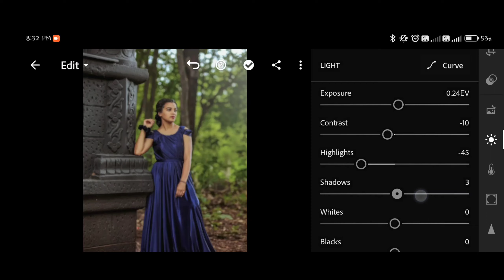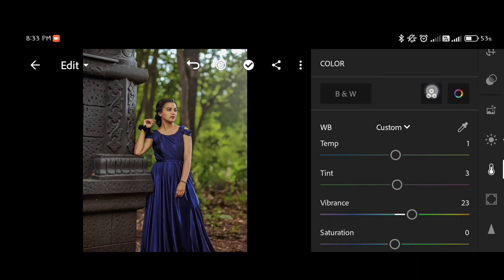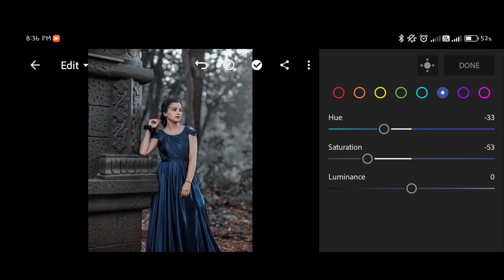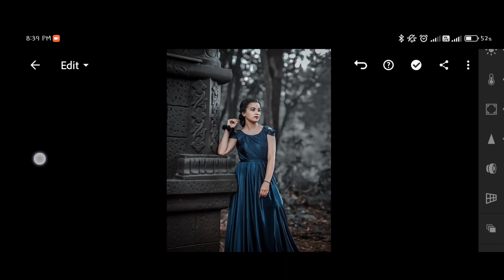Crafting Elegant Navy Blue and Silver Tones in Lightroom: Photo Editing Tutorial